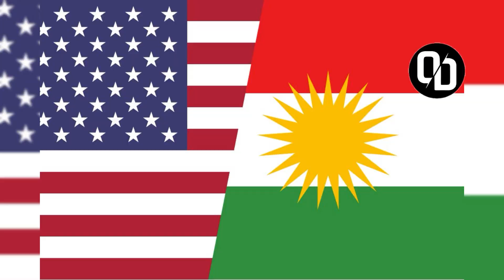ABD'li Yetkili İsteklerinin Gerçekleşmesi İçin Kürt Halkını.. | ŞOK !!